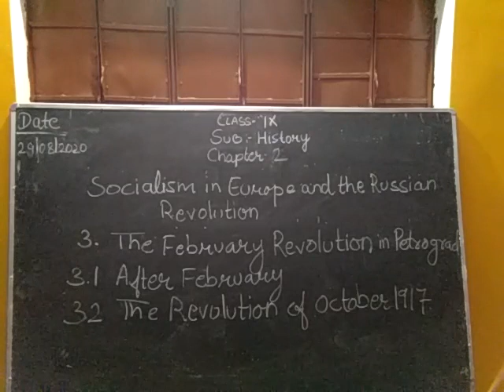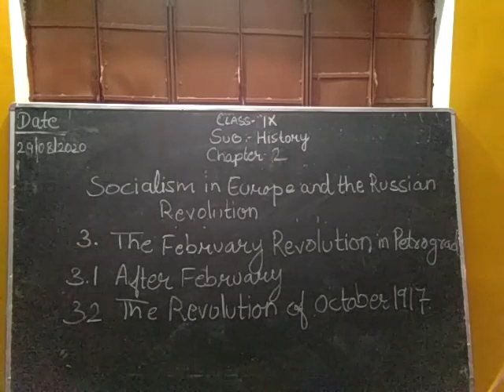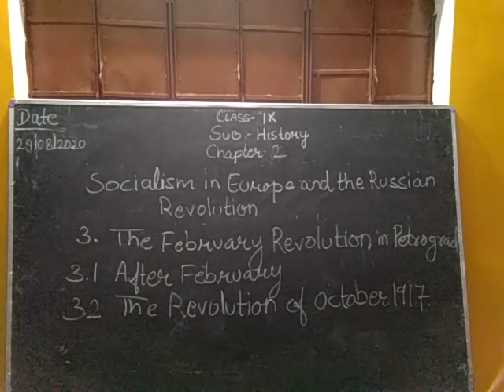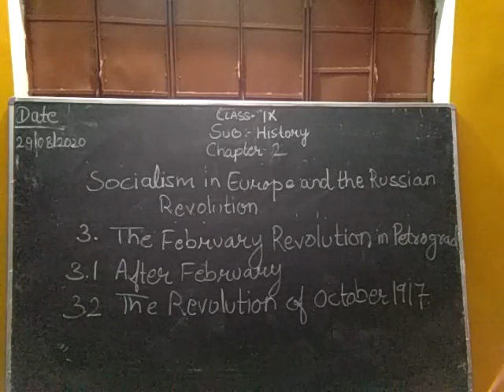CLASS-9 SUB-HISTORY CHAPTER-2